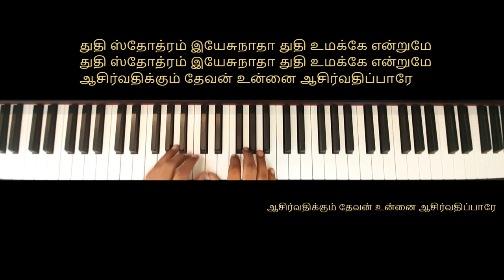ஆசிர்வதிக்கும் தேவன் உன்னை ஆசிர்வதிப்பாரே | TLFC | Piano Instrumental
ஆசிர்வதிக்கும் தேவன் உன்னை ஆசிர்வதிப்பாரே